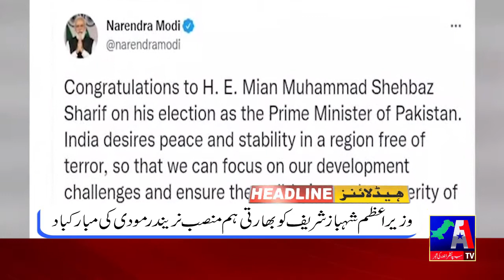Headlines | 12 April 2022 | A1 TV